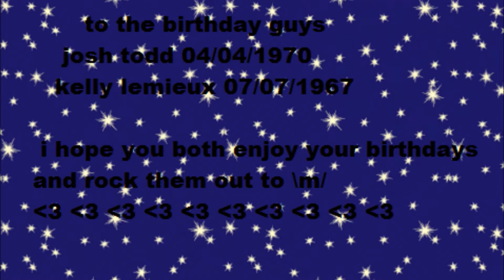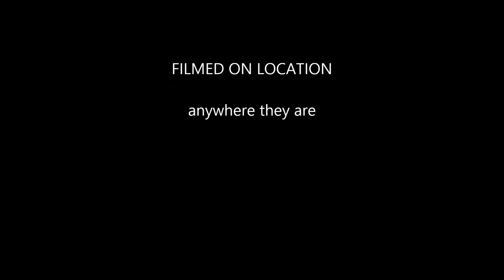josh todd's and kelly lemieux birthday video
josh todd's and kelly lemieux's birthday video